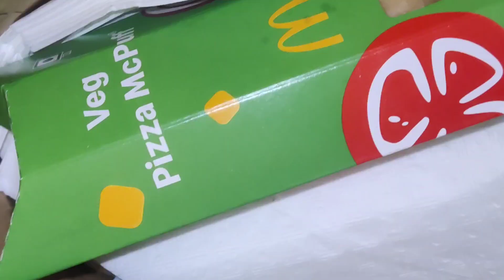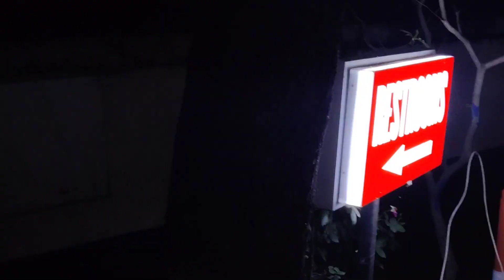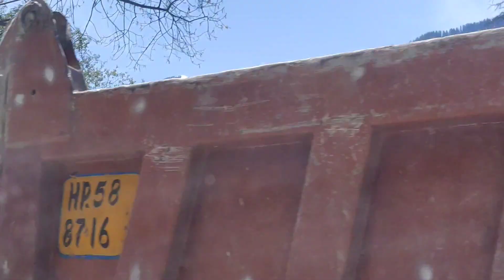Driving 14 Hours from Delhi to Manali with My Shitzu Puppy